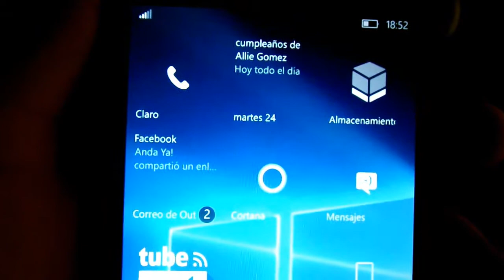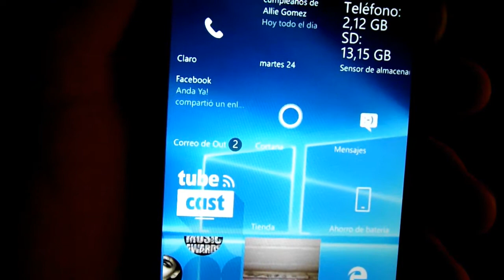Nueva caracteristica de Windows 10 Mobile Build 10586.11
se suponia que no abria algo nuevo en la build pero al pareser si hay algo nuevo.